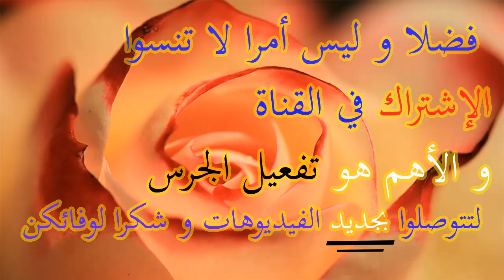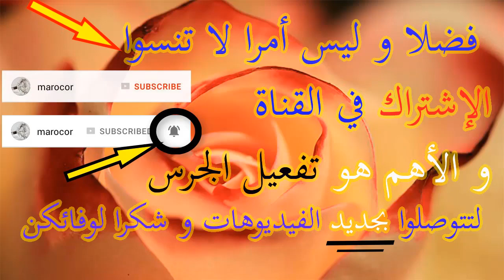Bijouterie Fatine au maroc | طقم ذهب غزال و أنيق و حتى الثمن مناسب لكل عاشقات مجوهرات بيجوتري فاتن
ensembel dhab 18 carat b tamane khayaalii
ref:ens75
prix:3399DH
Livraison gratuite partout au Maroc dans 48h à une semaine.

Bijouterie Fatine hta - Lima3ndouch - (Or 18 carats) | حصرياً مسلسل مجوهرات بيجوتري فاتن على إيقاع المتألقة دائما بشرى
Bijouterie Fatine hta - Lima3ndouch 2018 top bijoux en or au maroc-جمعة مباركة لعاشقات ذهب بيجوتري فاتن مع يسرى
LA BEAUTÉ Avec Bijouterie Fatine hta - Lima3ndouch 2018 أروع خواتم الزواج و الخطوبة و سلاسل ذهب و براسليات بيجوتري فاتن
LA BEAUTÉ Avec Bijouterie Fatine hta - Lima3ndouch 2018 أسعار أروع موديلات خواتم و سلاسل ذهب مجوهرات بيجوتري فاتن

Bijouterie Fatine hta - Lima3ndouch est une bijouterie de luxe au maroc à pour but de vendre les bijoux en or 18 carats comme les bagues d'or et les ensembles en or et méme les parure et les bagues de mariage et alliance solitaire et les boucles beldi et les boucles pratique bijouterie fatine met en vente khoulkhal et bracelet ou deblij ou demloje et les coulier plus les chaines pendentaifs et les gourmetts en or et  swarovski